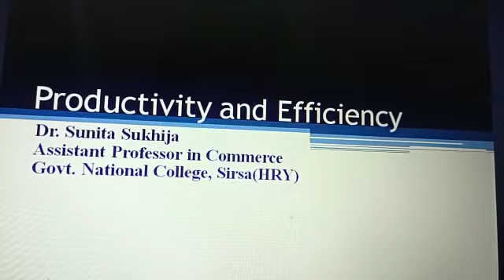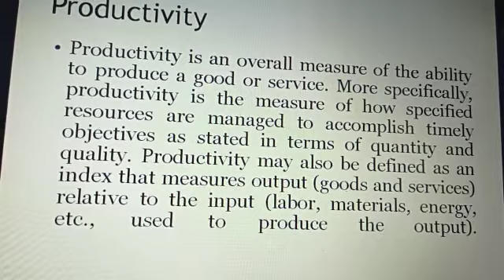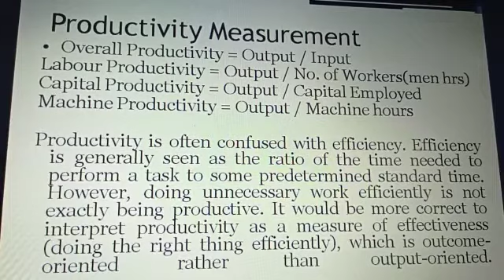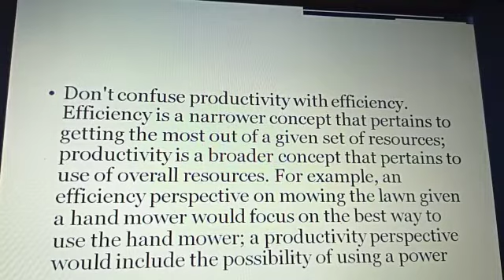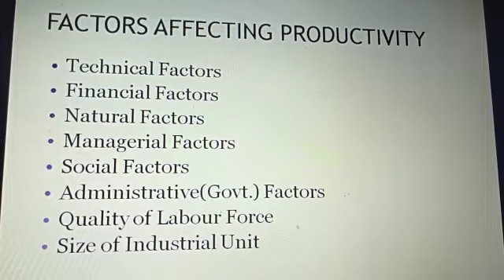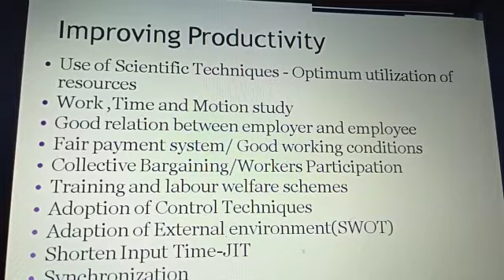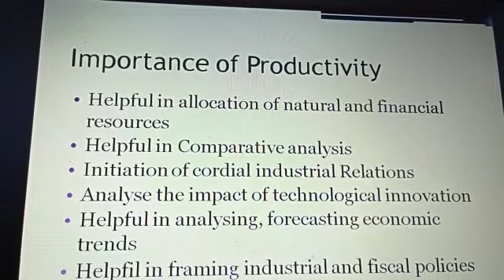Productivity and Efficiency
Industrial Economics